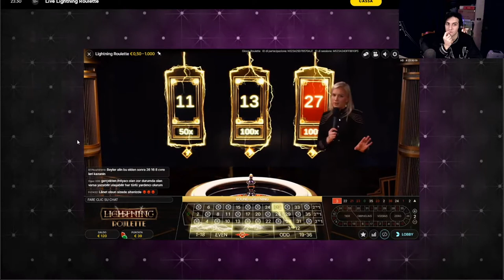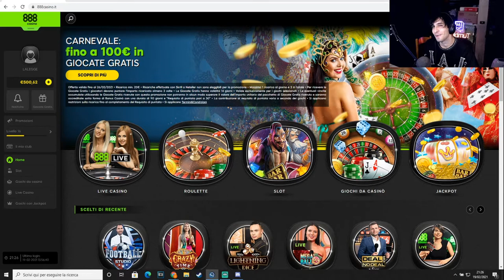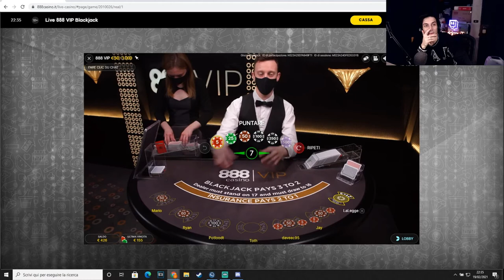AAAAAAAAAAAAAAA 🤬 - BEST OF BLUR